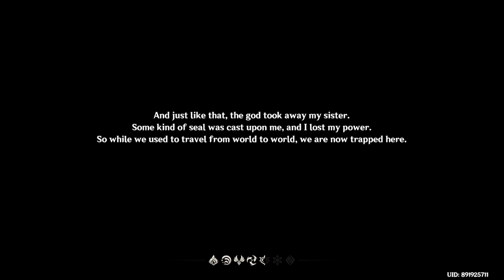Nyobain Genshin Impact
Halo semuanya! Selamat datang di channel Rayden Gaze!

Dukung saya agar lebih semangat Berkarya di YouTube dengan cara:

- dan [Comment] bila mau